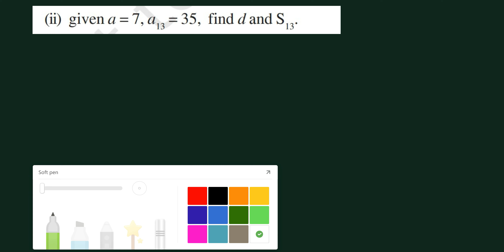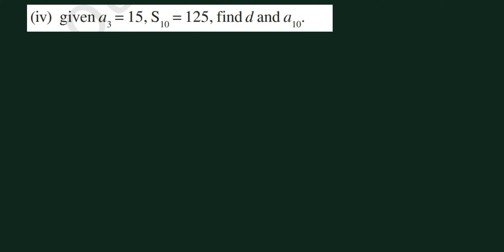Arithmatetic progressions L-9/ Class 10 Maths CBSE / EXERCISE 5.3/ Q.NO 2(iii) to 3 (vii)/ Samyans